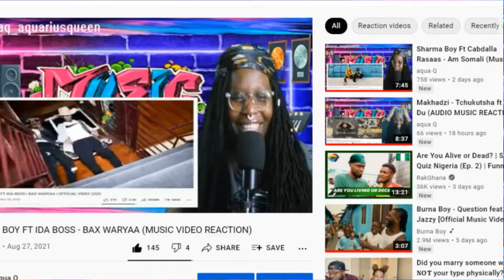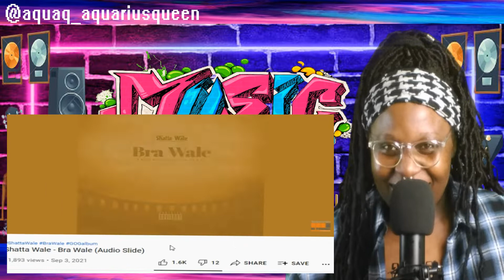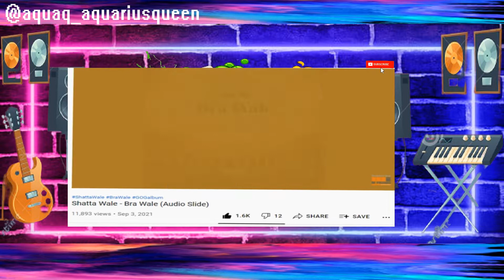Shatta Wale - Bra Wale (AUDIO MUSIC REACTION)